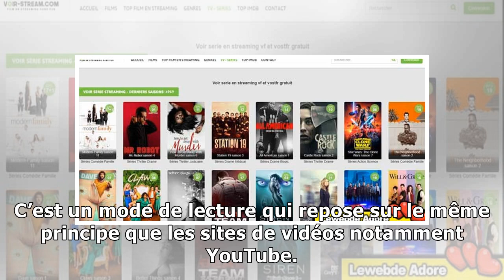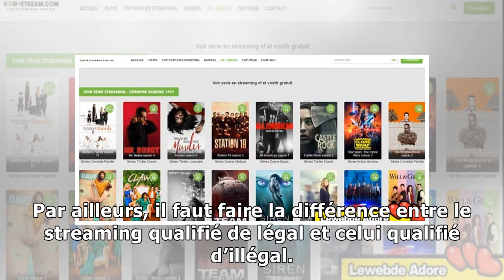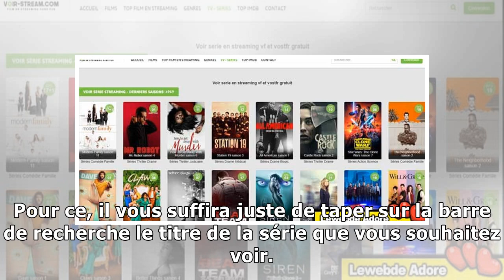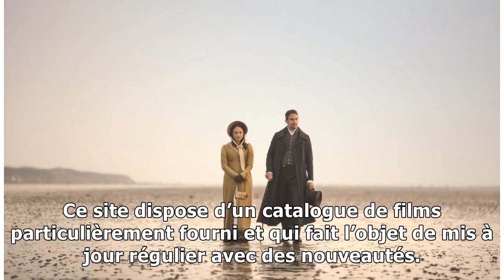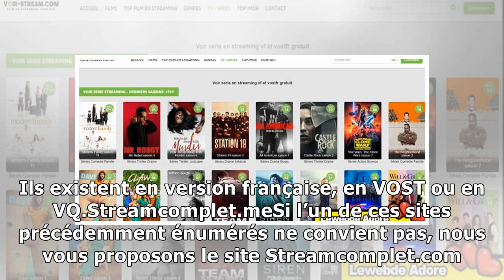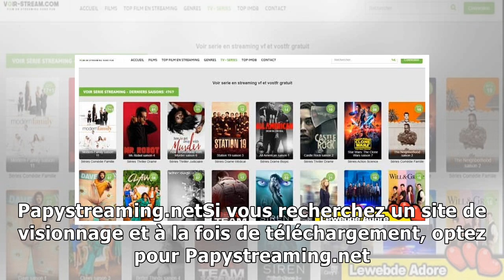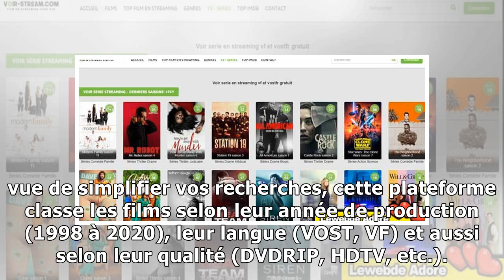E9lmrxLe top des sites de streaming gratuits en 2020 ! Découvrez notre classement dès maintenant !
Le top des sites de streaming gratuits en 2020 ! Découvrez notre classement dès maintenant !